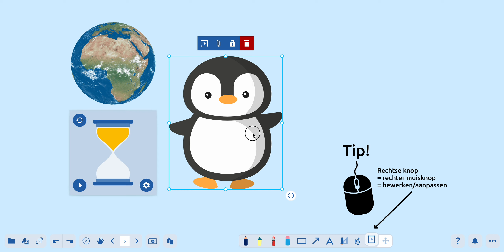Trucje: onthouden verschil tussen bewerkknop en aanwijsknop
Lukt het jou ook soms niet om een tool te gebruiken omdat je per ongeluk in de bewerkmodus zit? 🫣

Bekijk dan dit filmpje! Ik heb een trucje voor jou om het verschil tussen deze twee knoppen te kunnen onthouden. 😁🖱